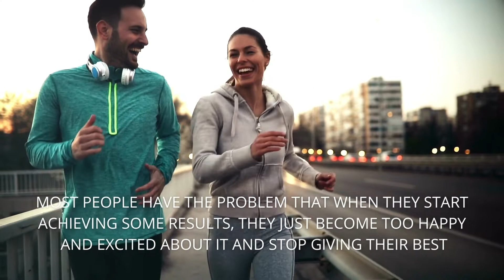"Good is not enough if better is possible."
Never settle for mediocre results. Most people have the problem that when they start achieving some results, they just become too happy and excited about it and stop giving their best. But remember that there is always a scope for improving further, and getting better must always be your goal. So, try to be better than just good.